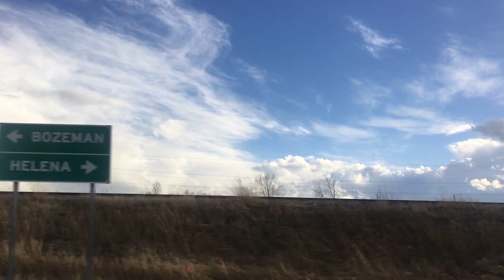Retail Customers (Armando_Rambles #2)